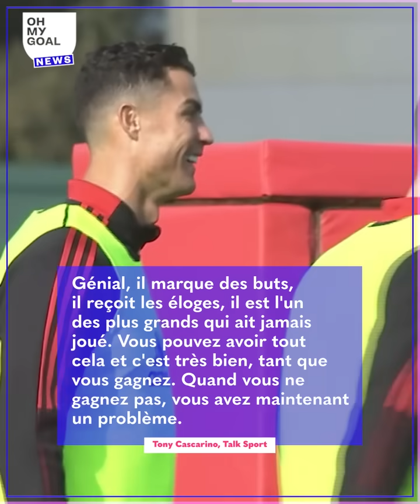Cristiano voudrait quitter Man United "à cause de Messi", le secret confié par Lewandowski à Xavi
Cristiano Ronaldo voudrait quitter Manchester United. Selon Tony Cascarino, cela pourrait bien être dû à la rivalité entre Lionel Messi et lui. De son côté, Fabinho a fait plaisir à un fan en vacances, tandis que Robert Lewandowski a rencontré Xavi pour lui faire une révélation.

Qui se cache sur la photo de Benzema ? Les révélations de Bruno Fernandes sur Cristiano Ronaldo